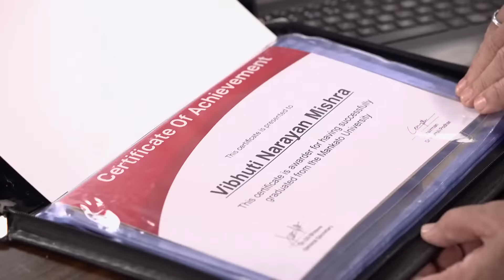अंगूरी London वाले Party के सामने मत आना-Bhabi Ji Ghar Par Hai! Full Ep-2170-21 Jan 24@andtvchannel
Following Anita's guidance, Vibhuti attempts to secure a job but faces rejection. Meanwhile, due to Angoori's limited proficiency in English, Tiwari's client cancels the deal. Vibhuti returns home during the night.

Show Name : Bhabi Ji Ghar Par Hai!
Producer/Star Cast : Aasif Sheikh, Saumya Tandon, Rohitashv Gour, Shilpa Shinde
Episode No: 2170